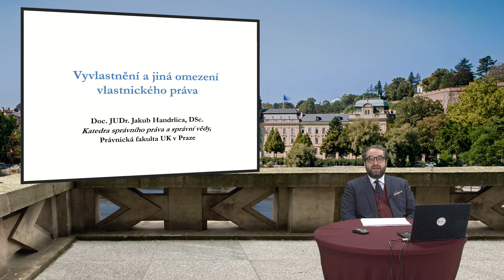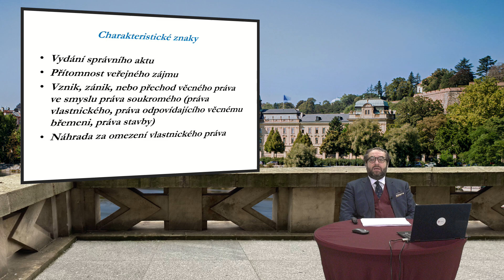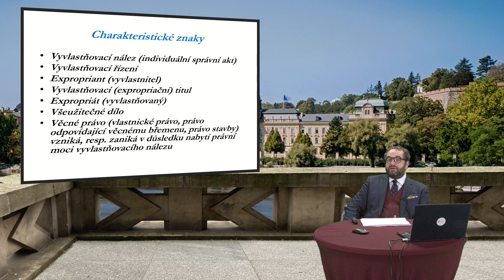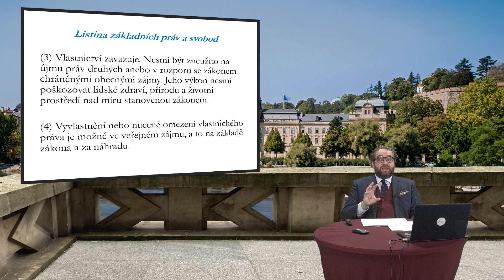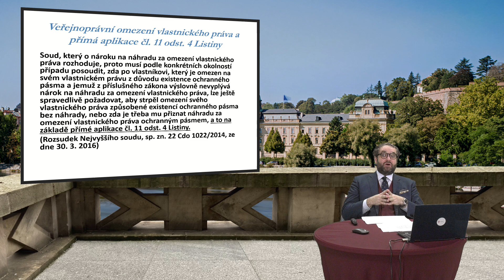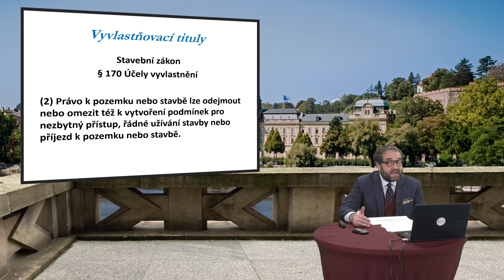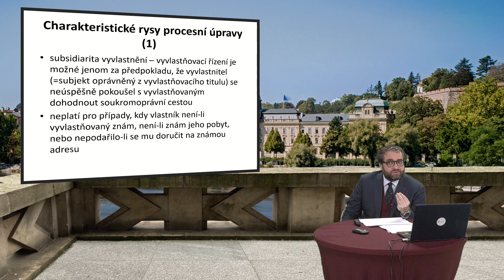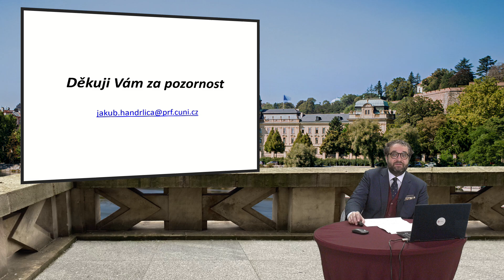Vyvlastnění a jiná veřejnoprávní omezení vlastnického práva - doc. Jakub Handrlica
Správní právo III: Vyvlastnění a jiná veřejnoprávní omezení vlastnického práva - doc. JUDr. Jakub Handrlica, LL.M., Ph.D., DSc.